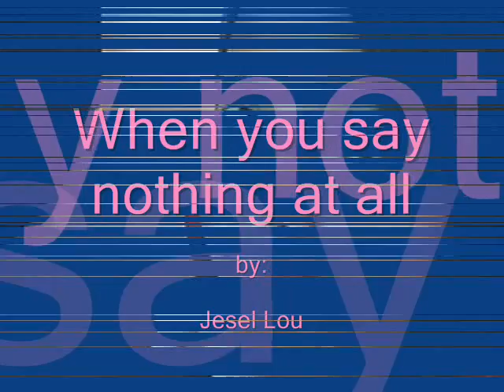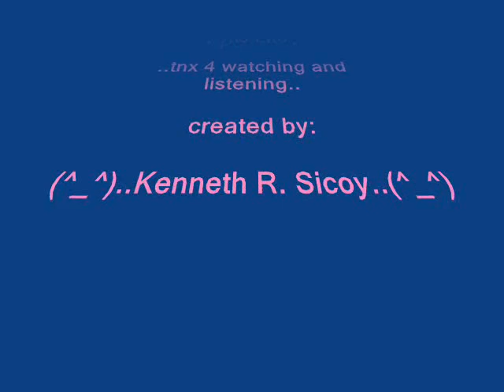when you say nothing at all